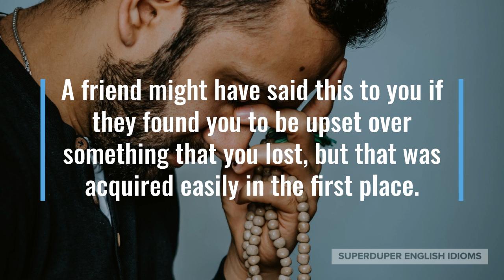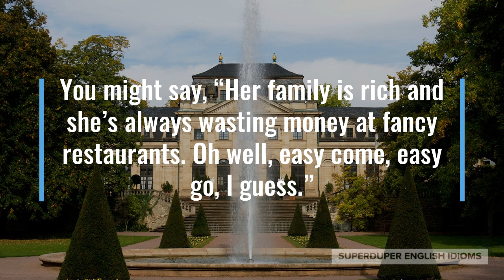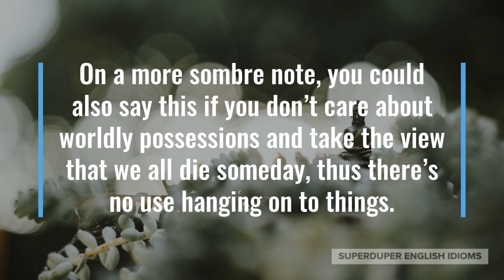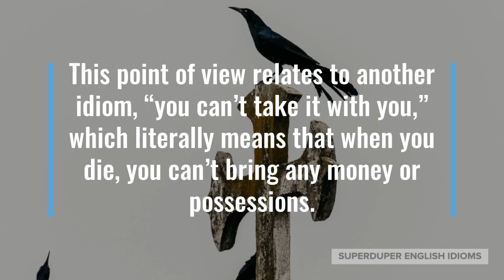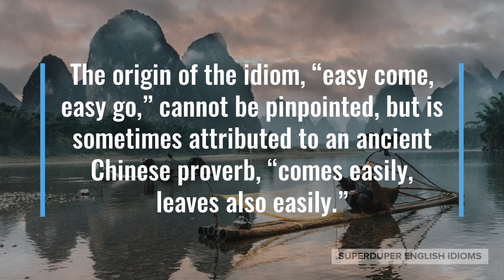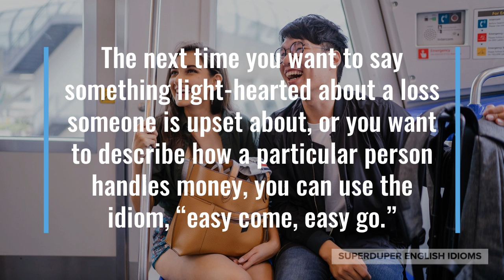"Easy Come, Easy Go" Idiom Meaning, Origin & History | Superduper English Idioms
0:00 - How to Say, “Easy come, easy go.”
1:12 - Meaning of “Easy come, easy go.”
2:26 - Origin of “Easy come, easy go.”
3:21 - A Surprising Fact About “Easy come, easy go.”
4:43 - Examples of “Easy come, easy go.”
5:18 - Conclusion

A friend might have said this to you if they found you to be upset over something that you lost, but that was acquired easily in the first place.

For example, you broke up with your boyfriend, but have had several boyfriends over the past year, your friend could say, “No need to be upset! Easy come, easy go!”

Or perhaps you said this to your cousin when describing how easily one of your rich friends spends her money.

You might say, “Her family is rich and she’s always wasting money at fancy restaurants. Oh well, easy come, easy go, I guess.”

Essentially, the idiom, “easy come, easy go,” can be used to describe a situation in which something was acquired easily and lost easily.

It is often used to console someone, to make them feel better, when they have lost something. But, only when that thing was easily gotten or can be easily gotten.

“Easy come, easy go,” is also used to describe situations in which someone wastes something, especially money, because they did not work hard for it.

In this sense, it is often used during gossip, when talking about someone - perhaps a politician or someone famous.

Early variants of the idiom, “easy come, easy go,” include; “lightly come, lightly go,” and “quickly come, quickly go.”

On a more sombre note, you could also say this if you don’t care about worldly possessions and take the view that we all die someday, thus there’s no use hanging on to things.

This point of view relates to another idiom, “you can’t take it with you,” which literally means that when you die, you can’t bring any money or possessions.

So sometimes, “easy come, easy go,” and “you can’t take it with you,” are idioms used to ponder the nature of our existence in this universe.

You can use these light-hearted idioms to alleviate worry, anxiety or stress in yourself or someone you care about.

The origin of the idiom, “easy come, easy go,” cannot be pinpointed, but is sometimes attributed to an ancient Chinese proverb, “comes easily, leaves also easily.”

Since the idea of, “easy come, easy go,” is such a universal human experience, the idiom can be found with its own variants in most languages.

You will also notice that “easy come, easy go” is used in many songs, all around the world.

The next time one of your friends is upset that he or she spent money needlessly, you could say, “Easy come, easy go. You can always earn more money!”

Perhaps you’re gossiping about your wealthy friend, “Sam spends a lot of money on gifts for everyone. Oh well, “easy come, easy go,” I guess.”

The next time you want to say something light-hearted about a loss someone is upset about, or you want to describe how a particular person handles money, you can use the idiom, “easy come, easy go.”